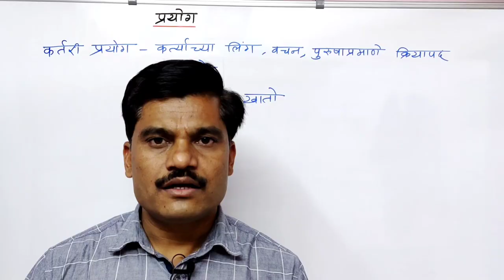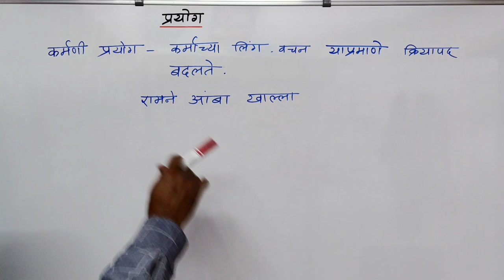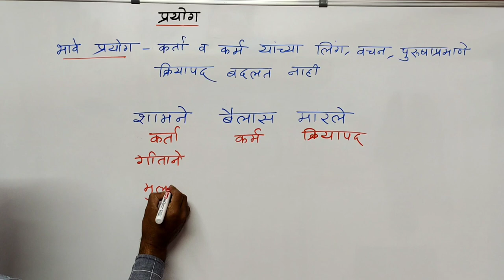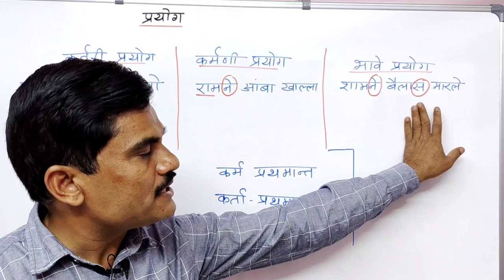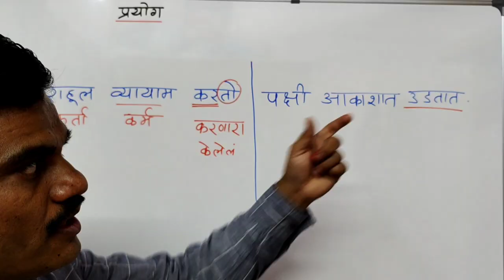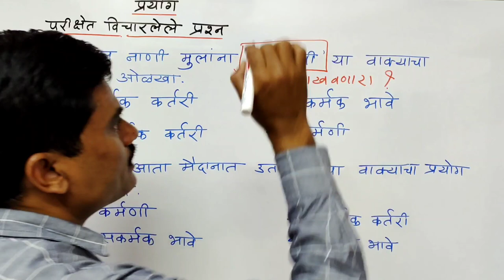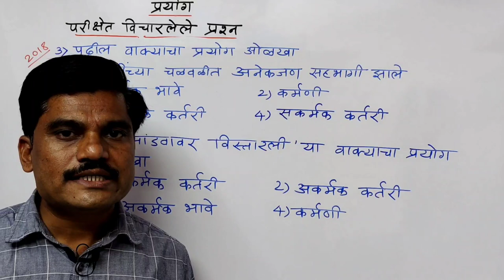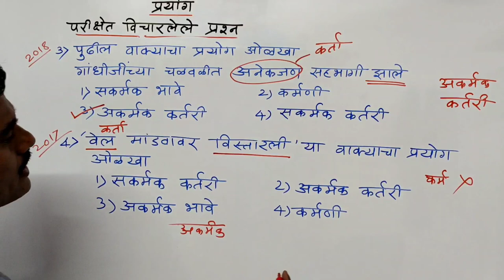स्कॉलरशिप 8वी।scholarship 8th। प्रयोग व प्रयोगाचे प्रकार।परीक्षेत विचारलेल्या प्रश्नांसहीत।